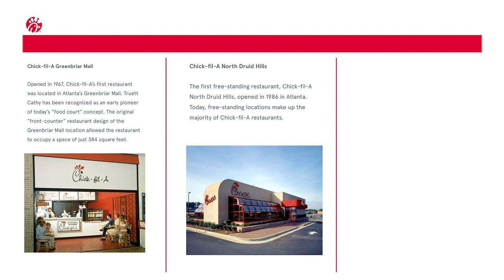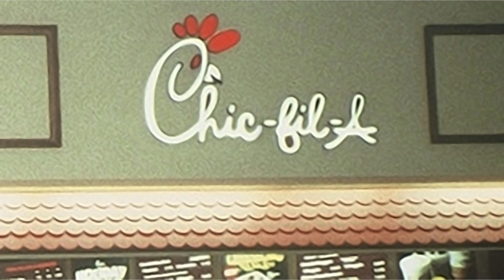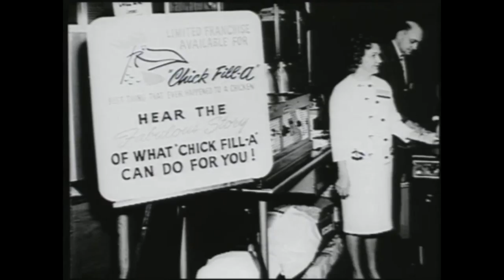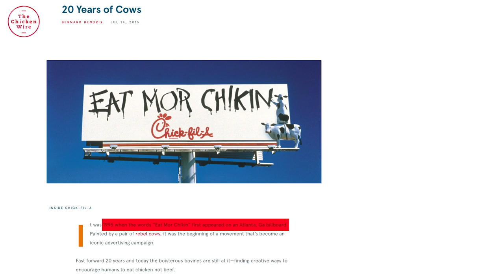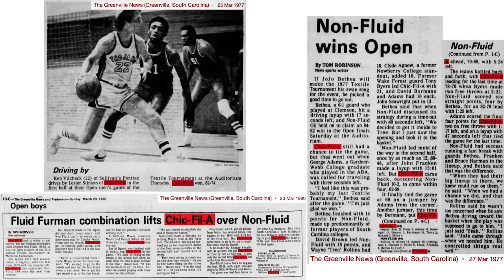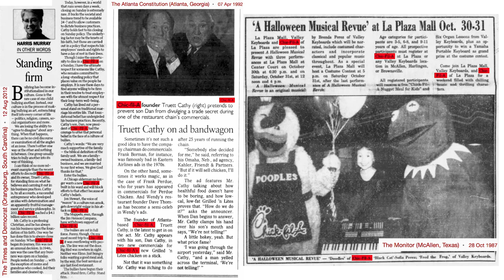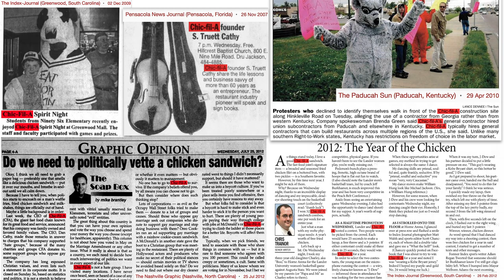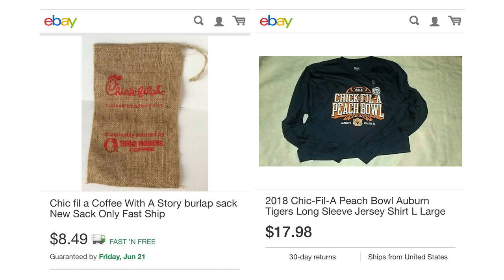Mandela Effect: Case File #3 Chic-fil-A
Mandela Effect Case File #3 fast-food restaurant "Chic-fil-A" has now always been "Chick-fil-A"